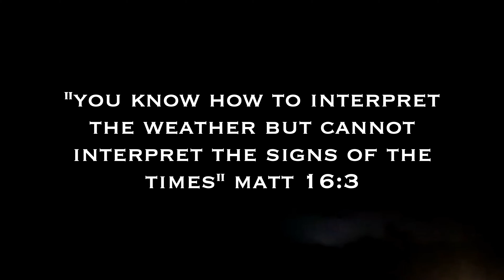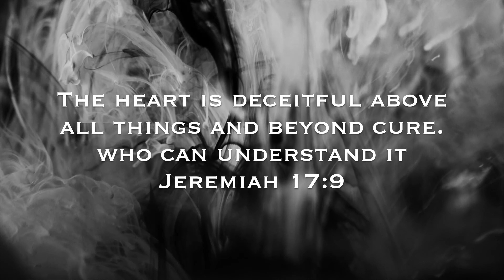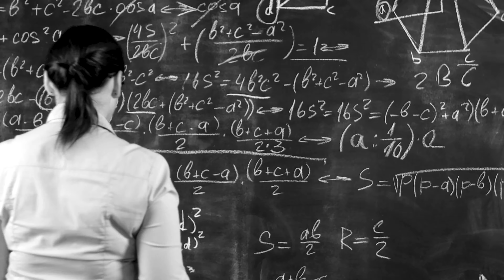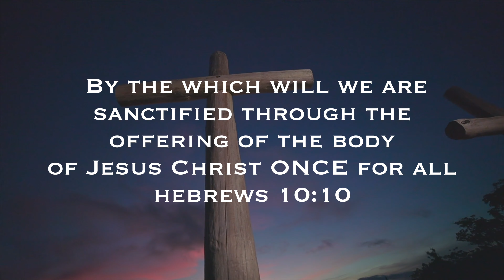They ran as it rained! just As in the days of Noah | POWERFUL biblical truth !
IN THIS VIDEO:
A collar between OSXKM's Curtis Browne and Kierr collins.
This particular outreach was extremely powerful as not only did both Curtis and Kier feel led to share on "In the days of Noah" on this day but as the preaching was going ahead the heavens opened and it began raining very heavily.

In the days of Noah people not only didn't expect the flood but they didn't care for what Noah (God through Noah) was saying. In 2022  we see the same scenario, the message is the same and the human heart is still desperately sick.

we must turn to Christ to be saved from the coming wrath.

CHECK US OUT ON other platforms:

Your love and support is much appreciated as we Preach the Gospel.

All offerings go directly to the streets through tracts, food parcels and outreach materials.